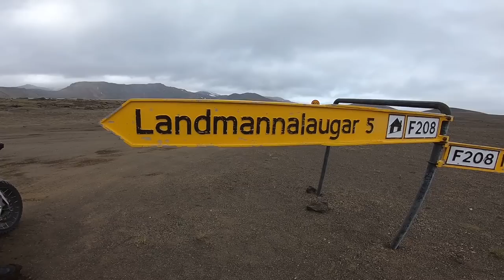Island Reise // Dainese Expedition Masters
Ich win schon wieder auf Island. Dieses mal bei den Dainese Expedition Masters. Hier werden neue Bilder gemacht und ich habe noch ein paar schöne Lokation gesehen die ich für Euch zusammengestellt habe.
Unterwegs auf der DUCATI V4S ,... viel hilft viel :-)
Viel Spaß beim Video.
Werbung weil verlinkt.